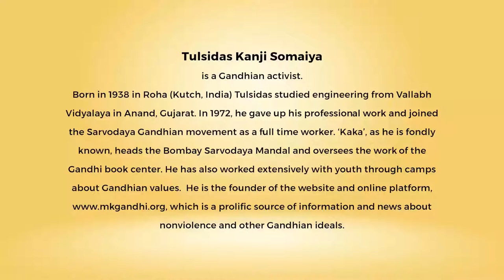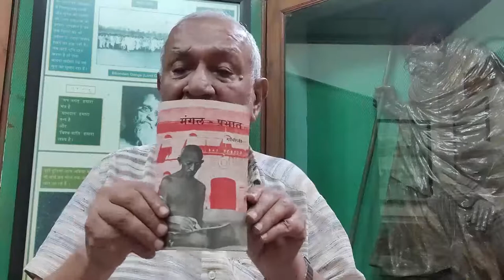Ahimsa Conversation # 97 T.K.Somaiya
There are 193 registered nations in the United Nations but people from 202 countries across the world annually visit the website mkgandhi.org. T. K. Somaiya, the founder of this site and the head of the Bombay Sarvodaya Mandal, believes this is because people seek inspiration about Gandhian values – Satya/Truth, Ahimsa/Nonviolence, Prem/Love, Karuna/Compassion, and Samanta/Equality. The global sense of fraternity is itself a form of nonviolence for Somaiya, who is fondly known as ‘Kaka’. Here Somaiya talks about his work in making Gandhi literature available to millions, as well as his work with youth and with people in prisons. Somaiya says that telling lies, consuming more than one needs, not working hard – are forms of violence.